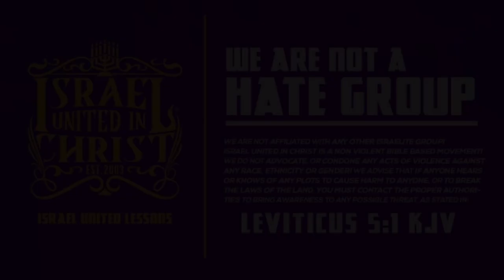The Israelites: They Say Felon Is The New N-Word